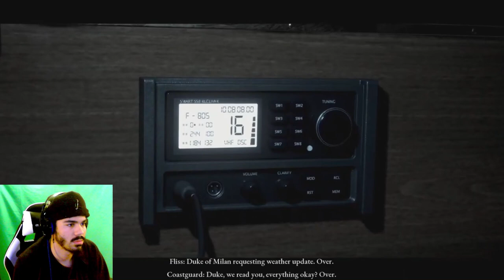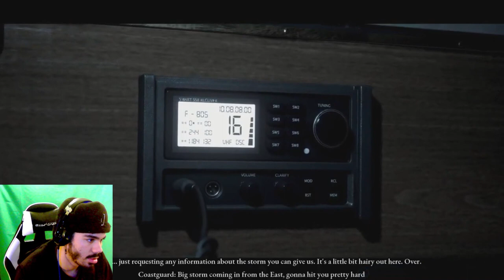CONRAD THIS IS ALL YOUR FAULT!! | The Dark Pictures Anthology: Man Of Medan | ACT 2 play through!!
Welcome to the gaming side of my channel, hope you had a good time watching !! | but aye this is my first play through & I hope to see you back for many more I’ll be doing on this channel 🫶🏽

00:00 - 01:28 Intro

01:29 - 33:35 Act 2

33:36 - 34:22 Outro

The music I used was ✨🤟🏽

Autobuc X Playboi carti type beat 1 UNRELEASED

Autobuc X Playboi carti type beat 2 UNRELEASED

Berleezy Type beat UNRELEASED